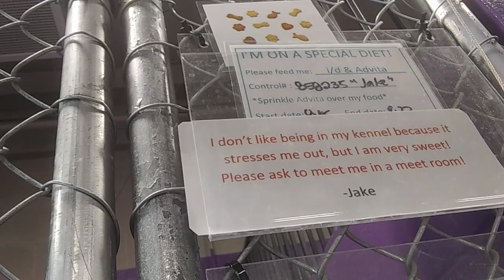HSSAZ shelter Jake 4y Pet Id 858235 kennel 36 old film 20190922 124714